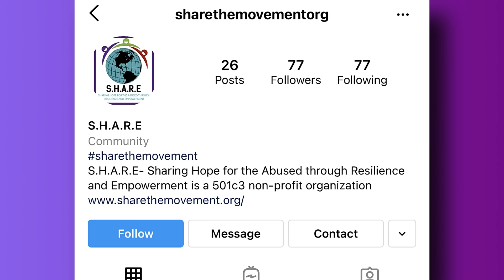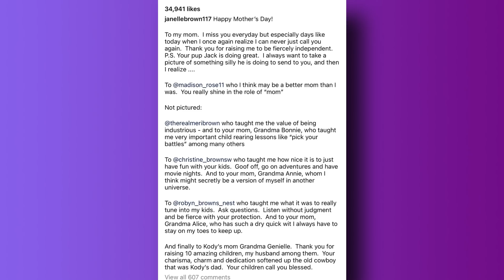Christine Brown Posts a Massive Clue that Her Marriage to Kody is Really Over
Christine Brown's Recent activity on Instagram has many convinced she is really done with Kody. Her promotion of an organization that provides resources to women hoping to leave DV & relationships that are toxic - made many convinced she is done.

Janelle Brown has a message for the wives